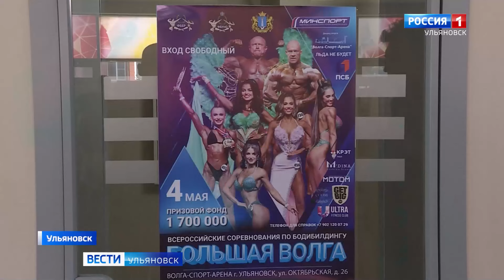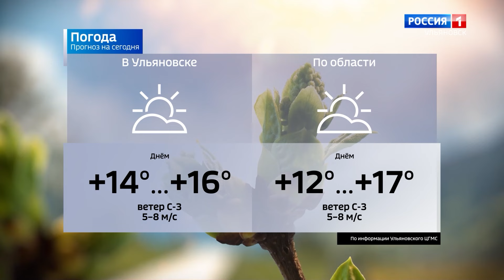Выпуск программы "Вести-Ульяновск" - 02.05.24 - 9.00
Трамваи "пойдут"  до конца года. Ход ремонта Минаевского моста проинспектировал глава региона.

15 лет за убийство и нанесение ранений. Вынесен приговор жителю села Елхово озеро, напавшему на пожилых соседей.

Победитель представит регион на федеральном этапе. Хотя шанс есть и у других участников. В Сенгилее подведены итоги регионального этапа конкурса «Воспитать человека».

Спорт – это красиво, эстетично, здорово. В этом все ульяновцы смогут убедится уже 4 мая. В «Волга-Спорт-Арене» стартуют соревнования по бодибилдингу.